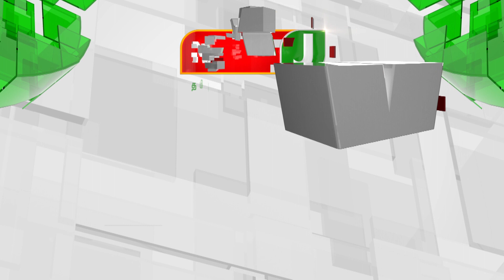10 மாவட்டங்களில் கனமழை பெய்ய வாய்ப்பு | NewsJ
10 மாவட்டங்களில் கனமழை பெய்ய வாய்ப்பு | NewsJ